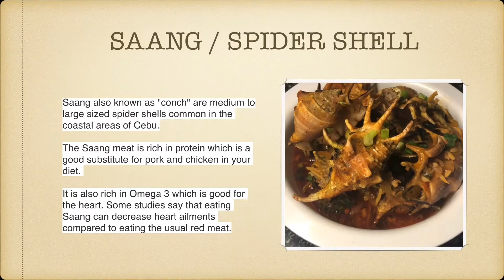HOW TO COOK SAANG/SPIDER SHELL | VLOG 21 | FERNANDO - LIFE’S ADVENTURES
Saang/spider shell common in Cebu coastal area. You must try my version and keep it mind that some studies say that saang can decrease heart ailments.